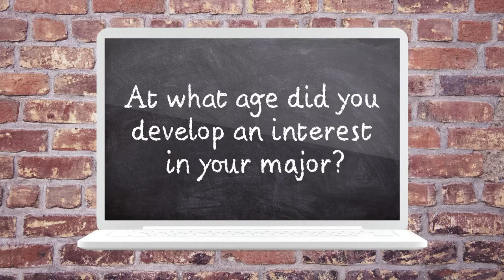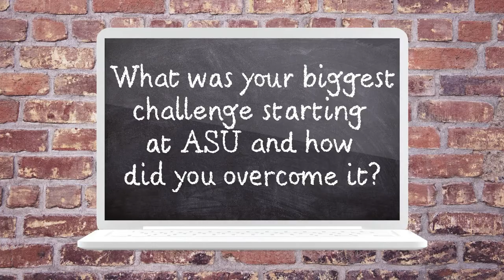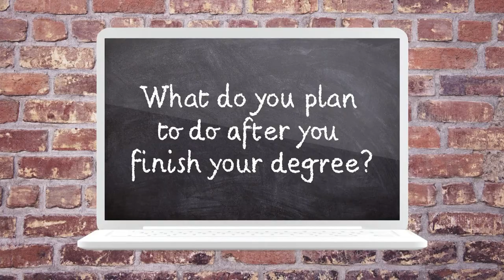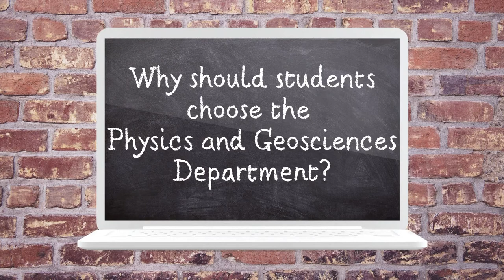Rebeca Soto Armendariz - Why I chose STEM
Angelo State University Physics student Rebeca Soto Armendariz talks about why she chose to study STEM and her experiences studying Physics at ASU.